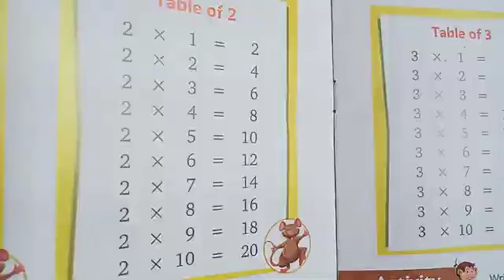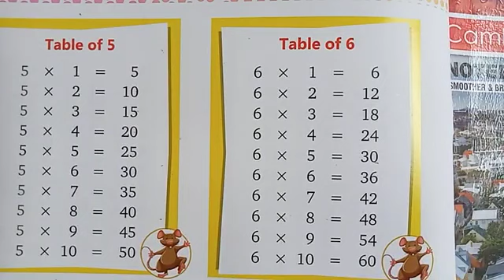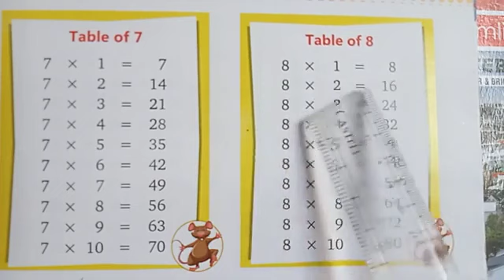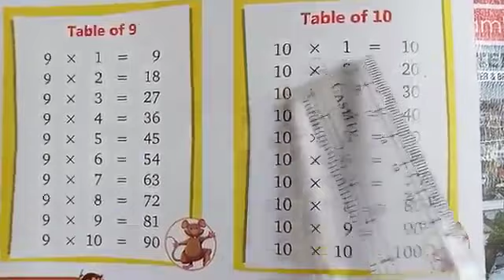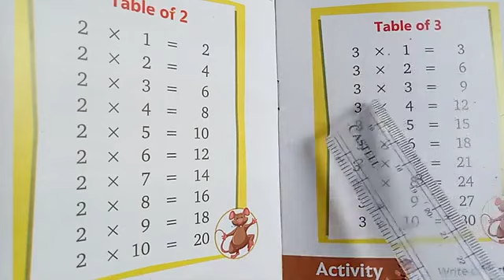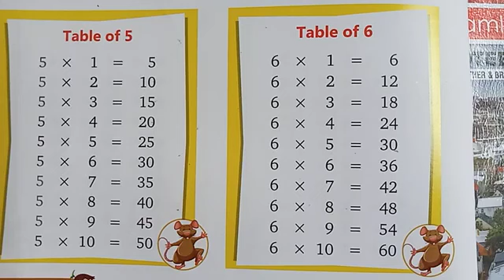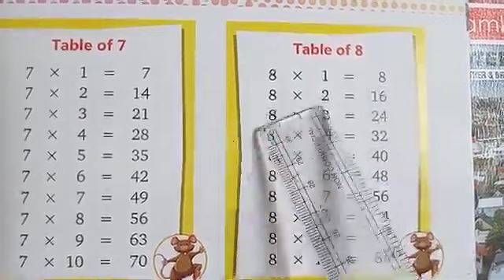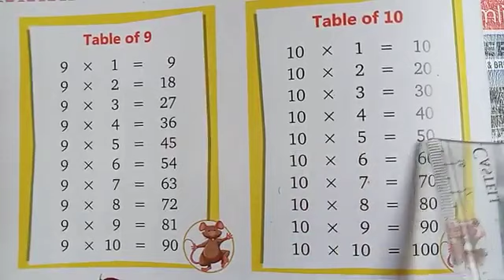St. Mary's/Remijius high school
class. U.K.G. Sub. Maths (Tables) date. 17/9/21 by Regina miss